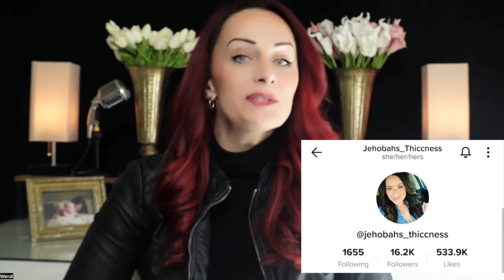"How I navigated the crushing effects of waking up" A convo with TikTok ExJw Karin Bauer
Karin was raised as a Jehovah’s Witness from the age of 4 years old when her mom converted to the religion in 1985. After being disfellowshipped at 16 and reinstated at 17, Karin spent an additional 19 years as one of Jehovah’s witnesses until leaving in 2017.

In 2021, she decided to speak publicly on social media about her experiences growing up as a Jehovah’s Witness and the problematic doctrines of the organization. Her goal in doing so is to educate people about the realities and dangers of this high-control religion and to provide a safe space for others who have left to laugh, cry, and hopefully feel less alone in their journey to break free.